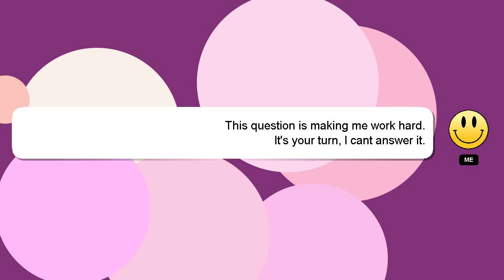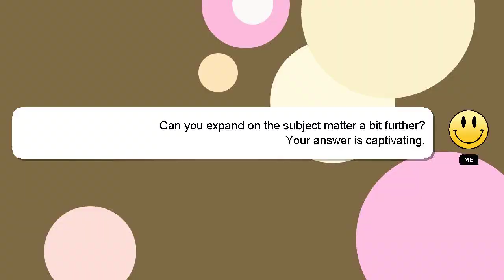How to hatch an egg in no mans sky?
An introduction to myself in a few words, Hello there, my name is Delphi. I help you answer your questions. - How to hatch an egg in no mans sky?

If you need more specific information, let me know by leaving a comment or starting a chat. Providing an answer will be acknowledged and appreciated with a 'heart' from me.

*2 What we are experimenting :*